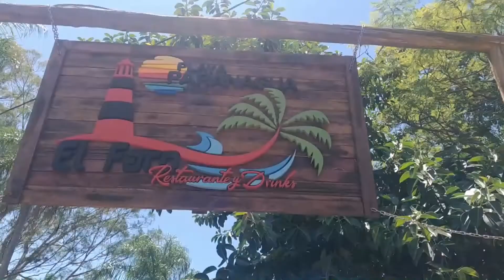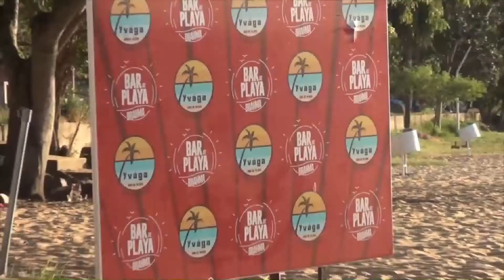Nadia Sosa - Coordinadora de Playas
En nuestra recorrida por los paradores nos encontramos con Nadia Sosa - Coordinadora de Playas en Ituzaingo , que tiene a su cargo una serie de eventos que se realizan durante la temporada 2022